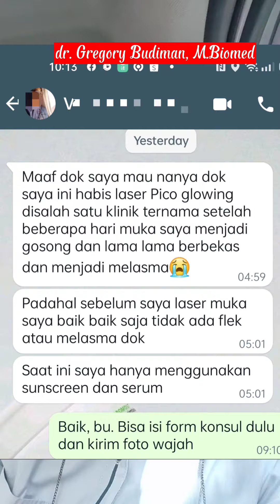Bahaya Laser Pada Wajah Yang Sensitif